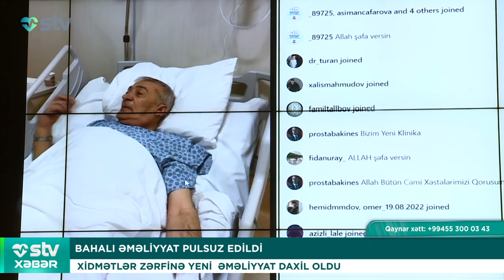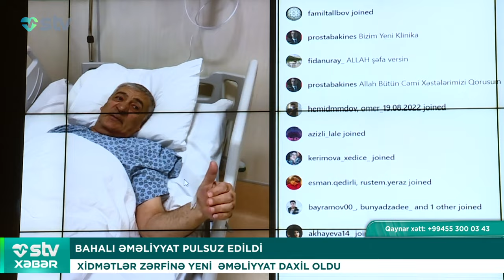“QAÇMAYANDA SİQARET ÇƏKMİRƏM” AÇIQLADI - STV XƏBƏR